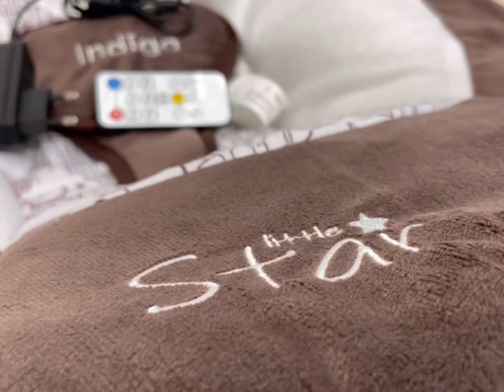Качели-шезлонг Indigo Star